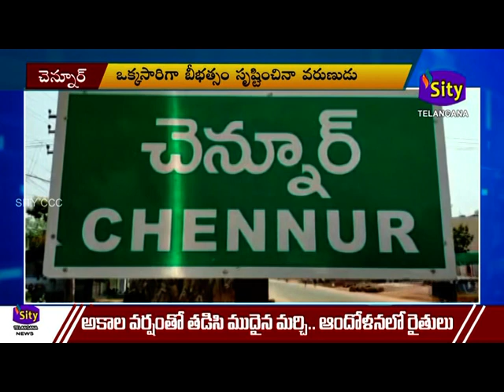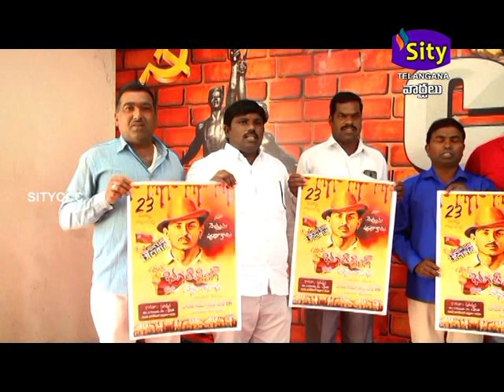SITICCC|| SITY TELANGANA 19.03.2023